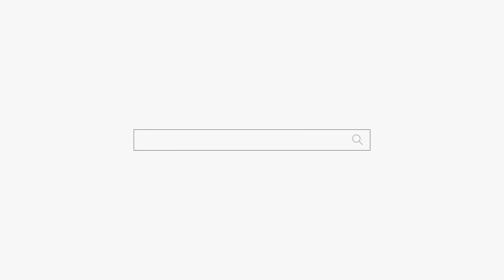욕 한바가지 먹기 전에🤬🤬🤬 우기지말고 나가세요! 용군TV 무당 하림 (부천점집 부평점집 인천점집 유명한점집 용한점집)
됩니다.